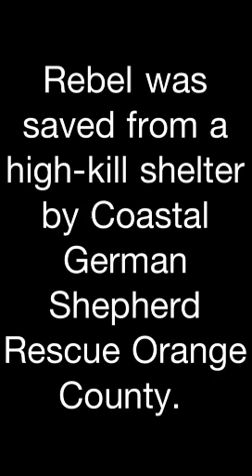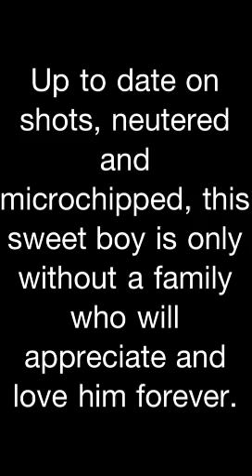Rebel - Coastal German Shepherd Rescue OC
Rebel is a true gentleman who walks great on a leash.  He loves leisurely strolls through the park and laying out in the afternoon sun.